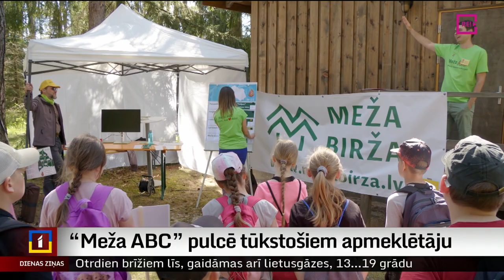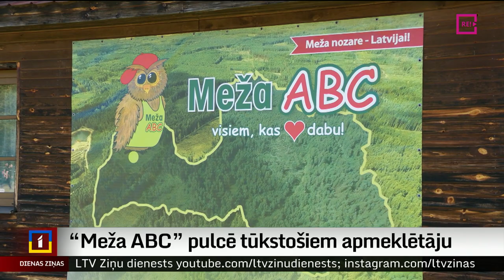“Meža ABC” pulcē tūkstošiem apmeklētāju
Mācību stunda dienu gara, bet klase – 25 ha plaša.  Tā varētu raksturot pasākumu “Meža ABC”. Divas dienas tas notika Kuldīgas novada Padures pagastā. 60 dažādās meža pieturās gan skolēni, gan ģimenes izzināja visu meža audzēšanas ciklu. Pasākums notika jau desmito reizi, un interese par to ar katru reizi pieaug. Turpina Ieva Benefelde no Skrundas televīzijas.